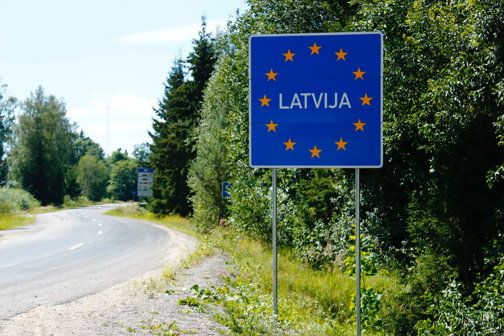What are the benefits of the proposed Euro/Corona bonds over conventional government bonds?